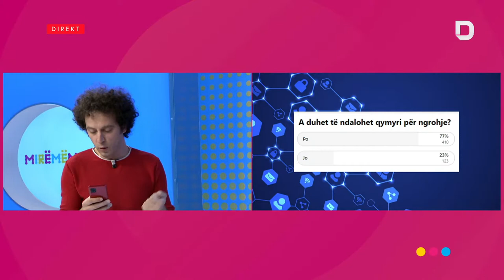Festivali i kenges “LYRA FEST 2020”, i ftuar Prof. Kujtim Nushi